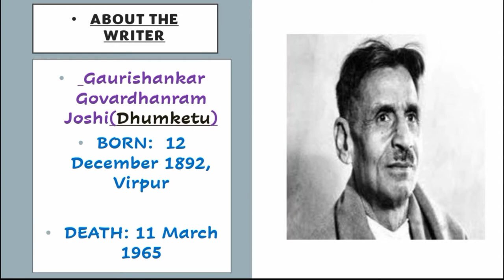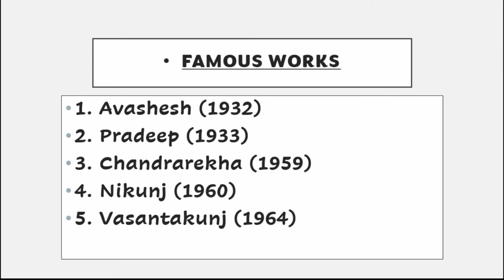The letter by Dhumketu in Hindi | The letter Summary in Hindi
The letter by Dhumketu in Hindi  |.